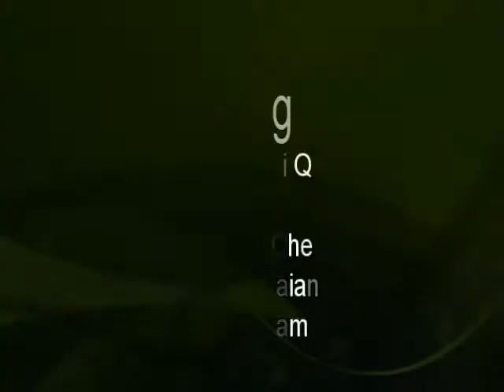A. Okai quaye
Fast, strong, intelligent and very skillful striker